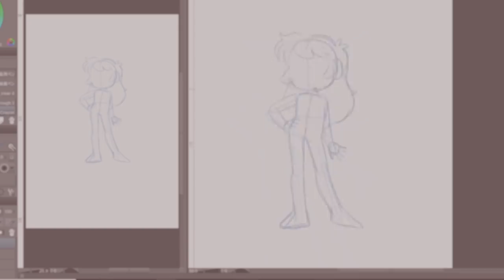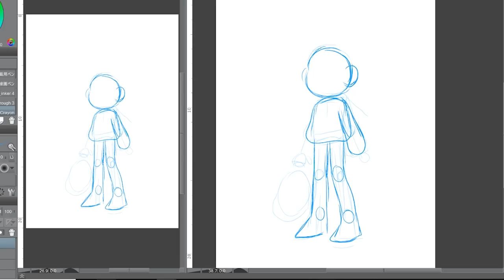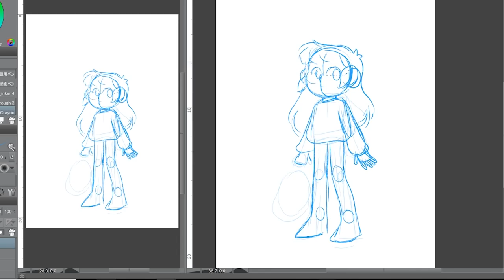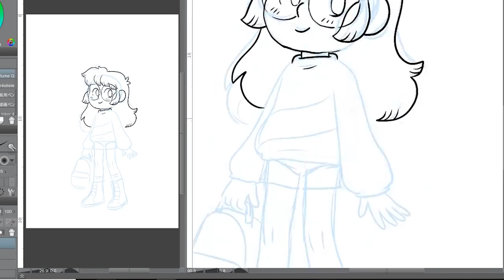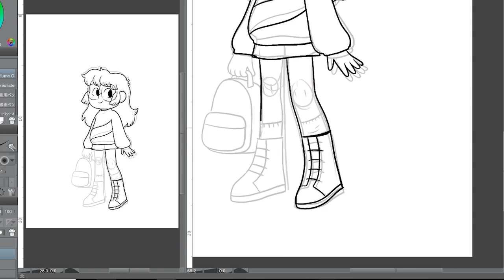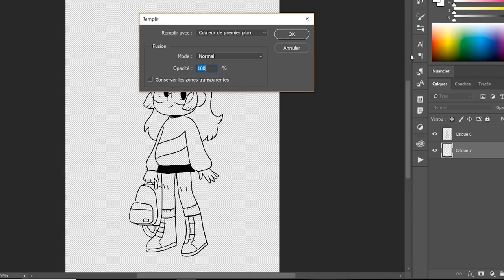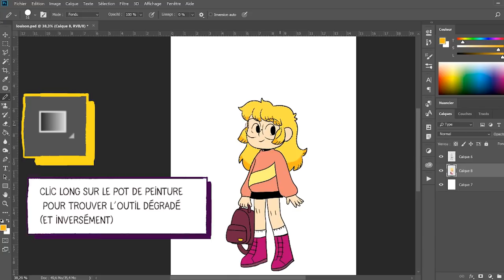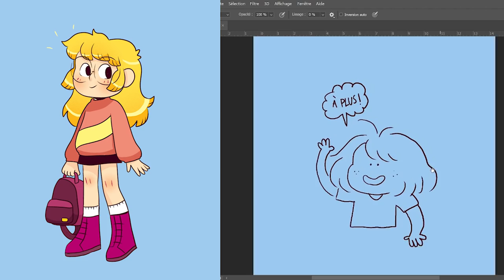DESSINER UN PERSO (et le colorier sur Photoshop)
J'ai un peu peur d'être allée trèès vite sur cette vidéo... Vous me direz, et on se fera éventuellement une V2 si ça vous intéresse !

Je ne le dis pas, mais j'encre sur Manga Studio pour ceux qui se demandent.
Ma tablette est une mobile studio pro de Wacom